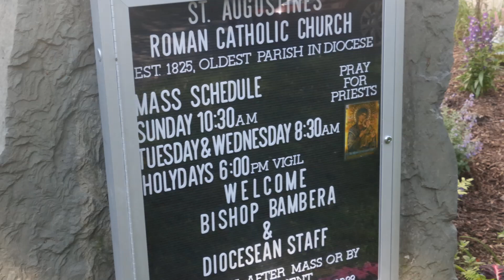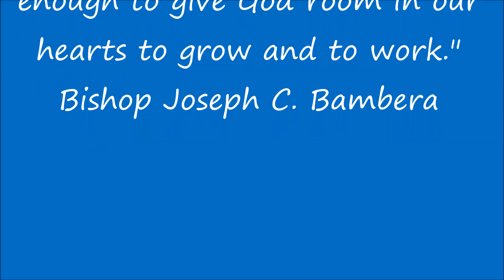St Augustine Church, Silver Lake August 5, 2018